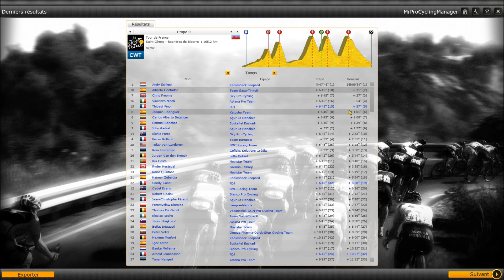[PCM 2013] Tour de France - Etape 9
Deuxième et dernière étape des pyrénnées au programme aujourd'hui, nous n'avons plus le maillot jaune mais arriverons-nous à conserver notre maillot blanc avec une incroyable forme de Betancur. TVG arrivera-t-il à suivre les meilleurs aujourd'hui ? nous l'avons vu un peu amoindri hier.